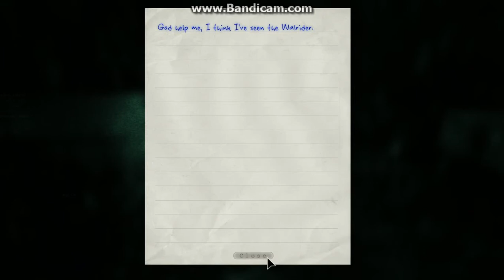Outlast part 9 Outdoors gear